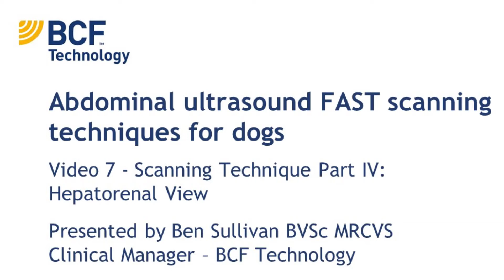Abdominal Ultrasound FAST Scanning Techniques for Dogs Video 7 - Hepatorenal View